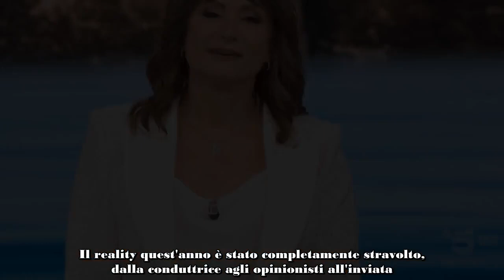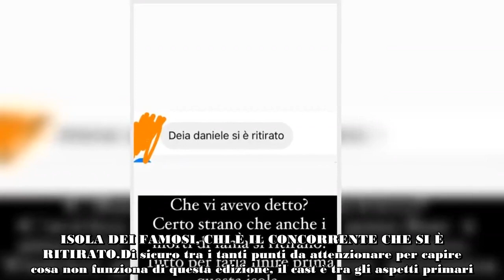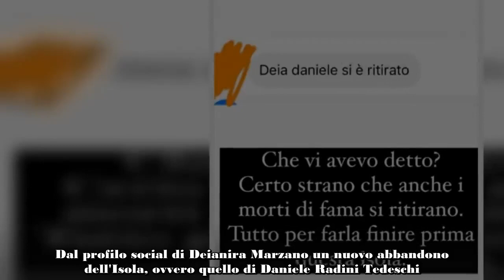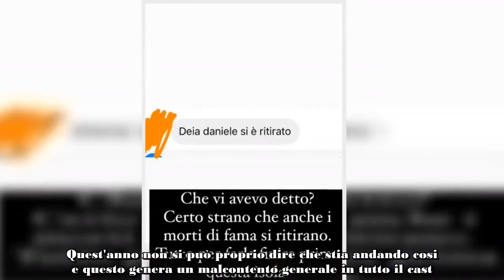ISOLA DEI FAMOSI, ALTRO RITIRO INASPETTATO TRA I CONCORRENTI DEL CAST DI CHI SI TRATTA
Questa edizione dell'Isola dei Famosi non riesce proprio a trovare la giusta chiave per poter ottenere la svolta. Un altro ritiro inaspettato nel cast, di chi si tratta?

Il cambio di conduzione dell'Isola dei Famosi non si sta rivelando una giocata vincente. Vladimir Luxuria ha intrapreso questa nuova esperienza come una sfida personale e professionale. Ma il pubblico non riesce a distaccarsi da Ilary Blasi? Quest'ultima ha sempre ottenuto un notevole riscontro, visto il suo modo di rapportarsi fresco e diretto.